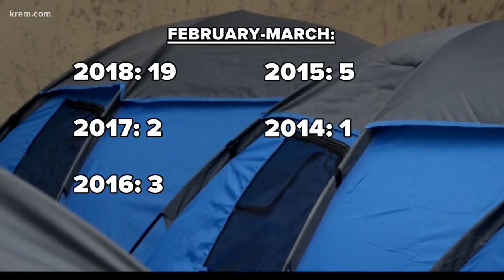Spokane city leaders weigh in on latest sit and lie numbers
Officer John O'Brien said police haven't made any changes to how it enforces the ordinance since it resumed in February.